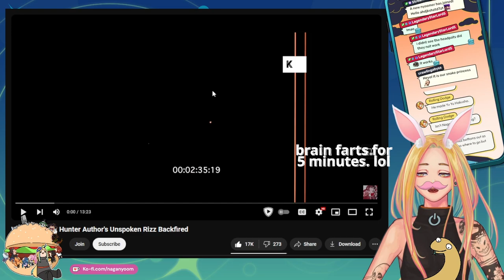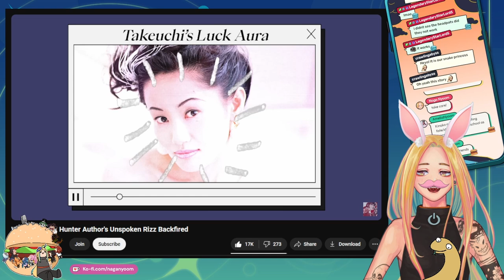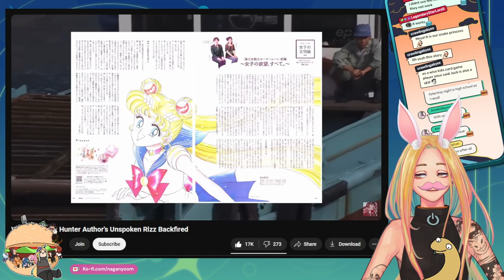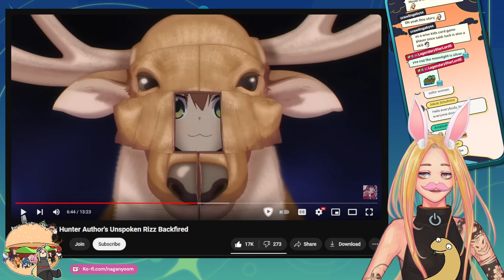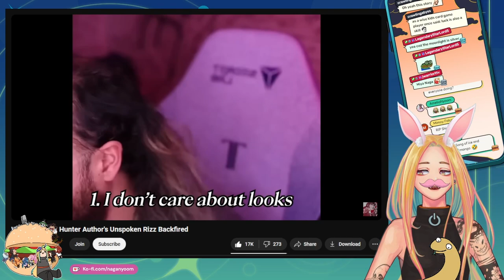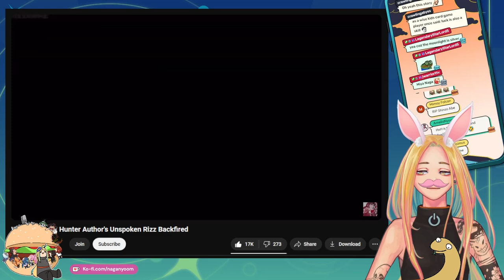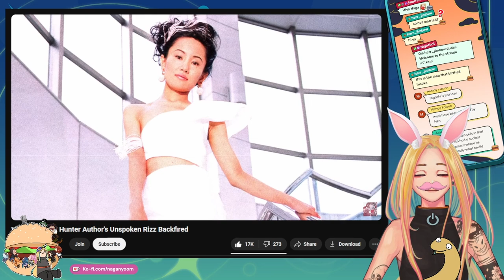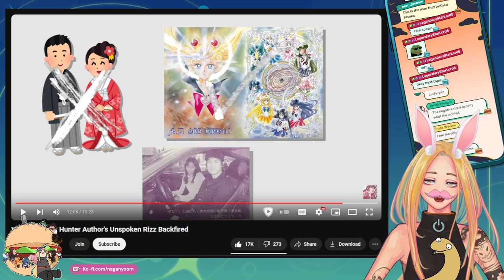The Unspoken RIZZ of Hunter x Hunter's Author!! Nyoom Reacts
naga nyoom react
nyoom reacts